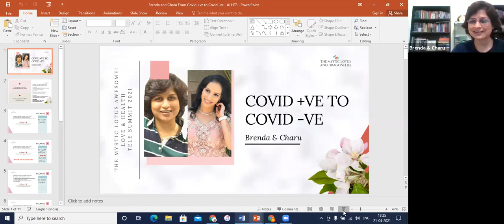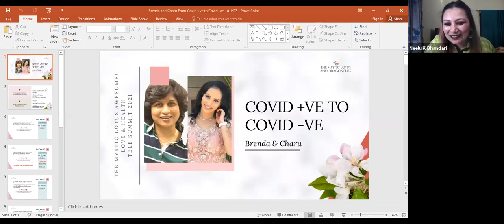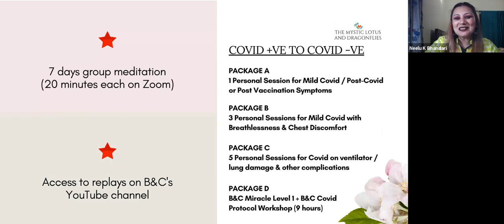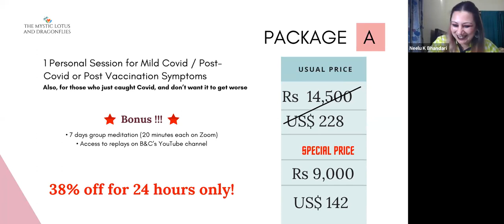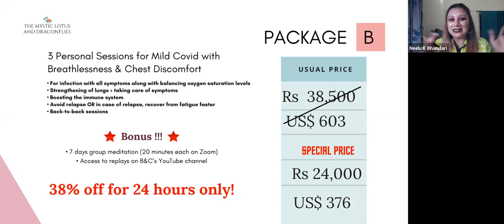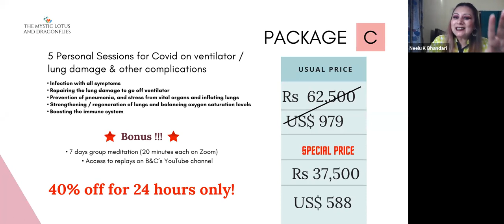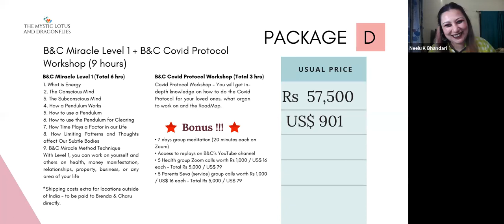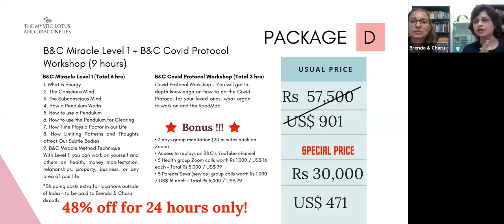Brenda and Charu explain how they use B&C Miracle Method on Covid with amazing results!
Catch Brenda & Charu present their brand new Covid Protocol using the B&C Miracle Method on They Mystic Lotus Awesome! Love & Health Tele Summit. A revolutionary way to treat Covid cases that is already seeing amazing results in patients who have mild to severe symptoms, even those who have gone on ventilators, have recovered with B&C Miracle Method sessions!

To know more and avail an amazing offer on this for yourself or your loved ones:

SPECIAL GUIDED MEDITATION INCLUDED IN THIS VIDEO: do listen with earphones!